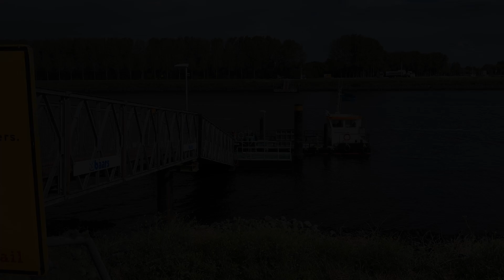modular pontoons Calandbrug | Baars Sliedrecht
Voor project Calandbrug ontwikkelde Baars een steiger met veerpont verbinding met twee op- en afstap punten over het Calandkanaal, een creatieve en innovatieve oplossing!